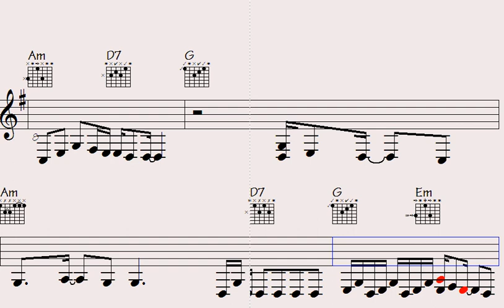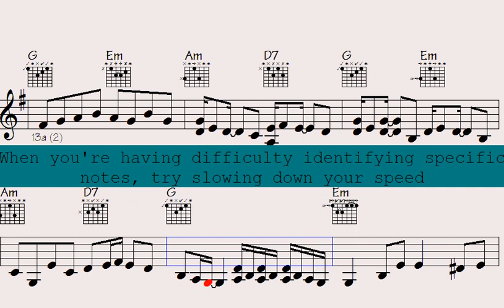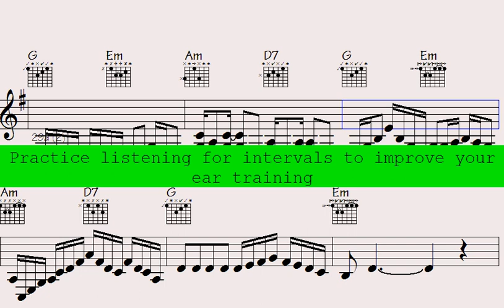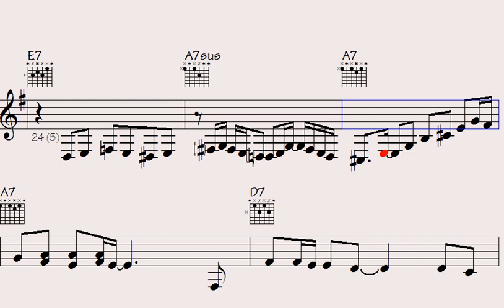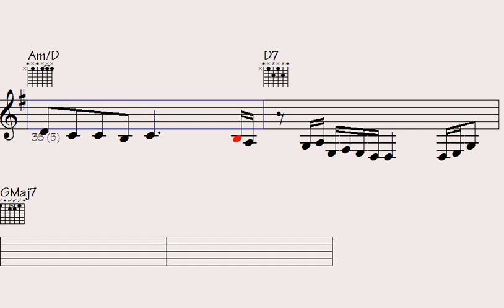🔊Mesmerizing Melodies: Blue Possibility - A Captivating Song of Hope"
l2k 87-157